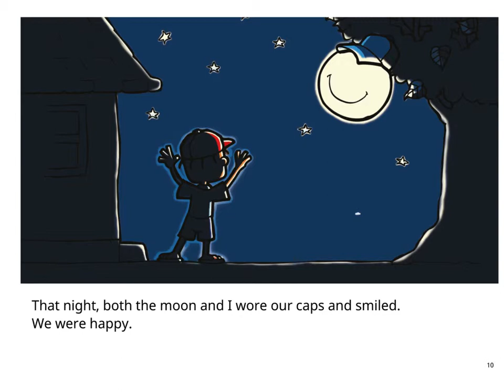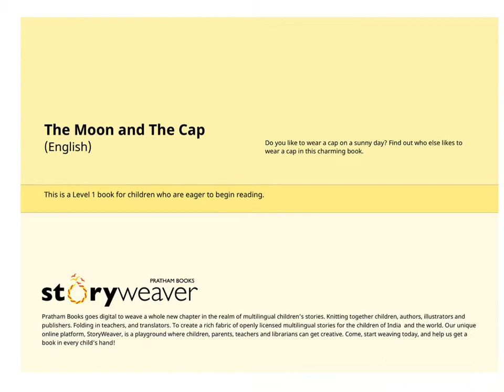English stories for kids - The Moon and The Cap - Pratham Books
Do you like to wear a cap on a sunny day? Find out who else likes to wear a cap in this charming book.

Story written by Rohini Nilekani, illustrated by Angie & Upesh, published by Pratham Books. Narrated by Asawari Doshi.